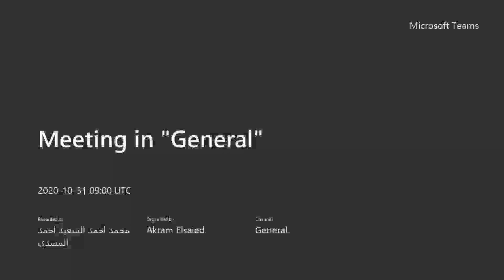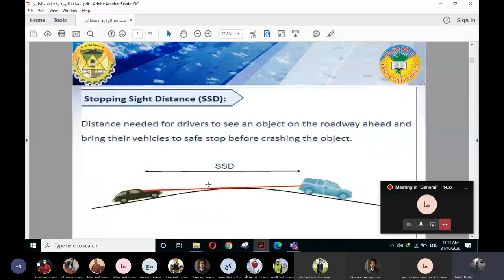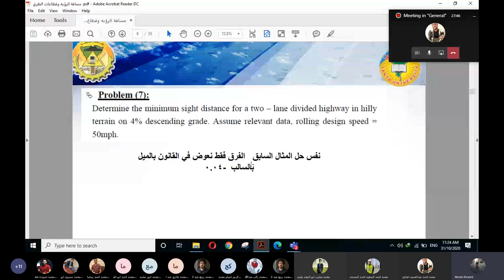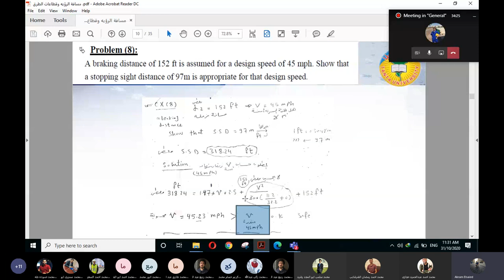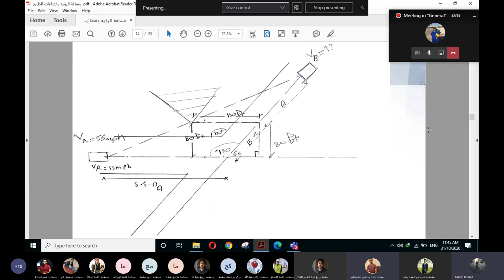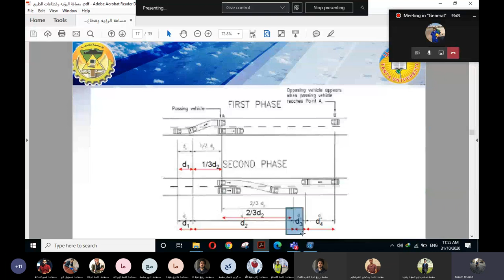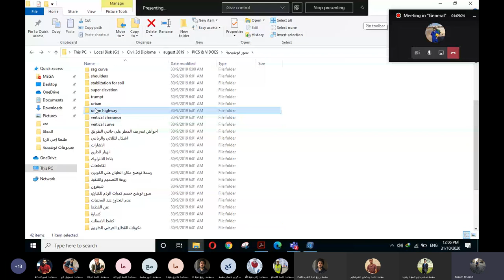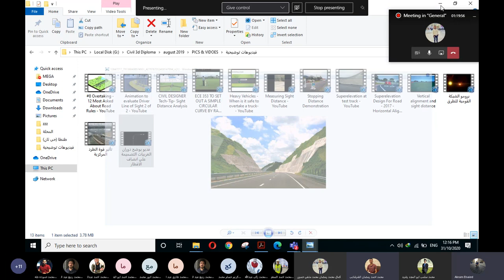سكشن طرق 1م.اكرم